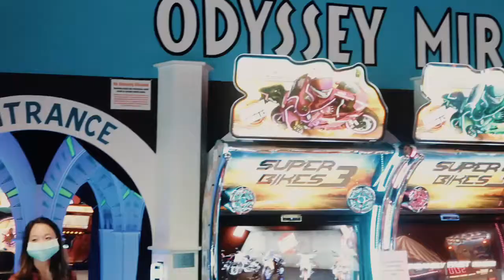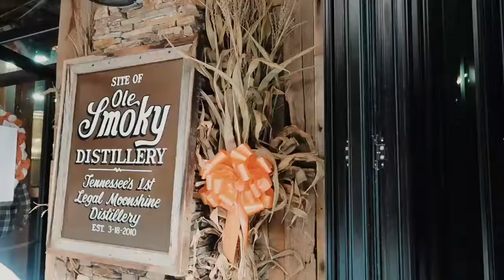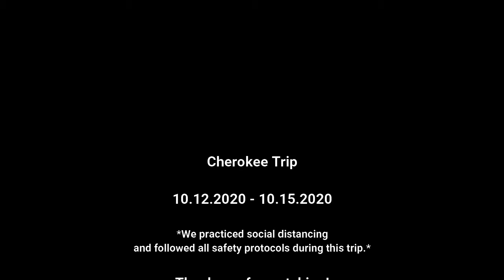Cherokee Montage 2020 | Smaile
Hey guys,

Went on a little vacay and it was super relaxing! I got to travel to a couple cities in Tennessee as well and that was very exciting! This is just a little snippet of my trip so enjoy!

Hopefully this video made you smile :)

If you like this video and want to see my old montage videos:

Intro/Outro Made by: Kelly N.
Edited by: Sallie L.
Thumbnail by: Sallie L.

Special thanks to: Kelly N., My Lovely Family, & Jeremy Y.